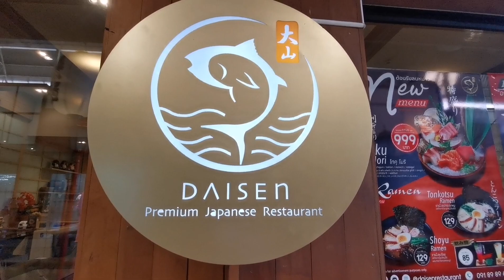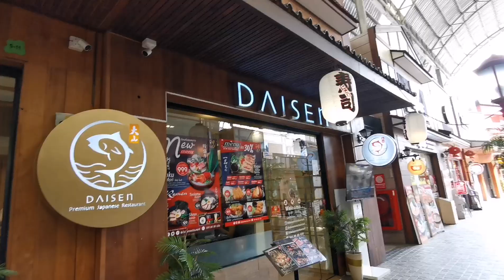Omakase​ Daisen​ คอร์ส​ 1,299​ คุ้มมั้ย? วิธีการแล่ปลาจากเช​ฟ​